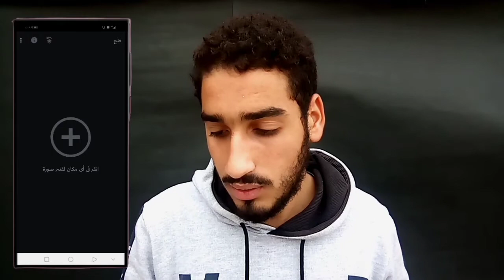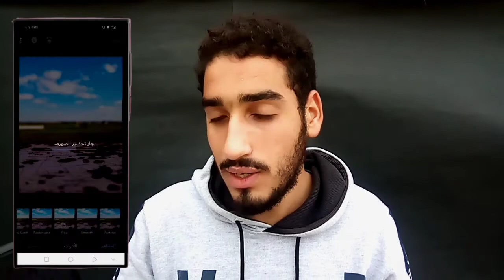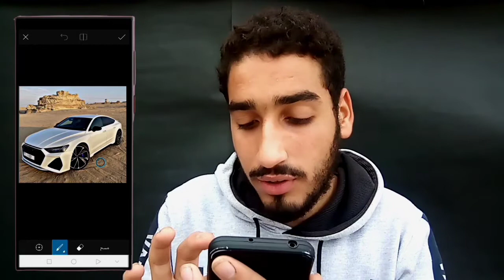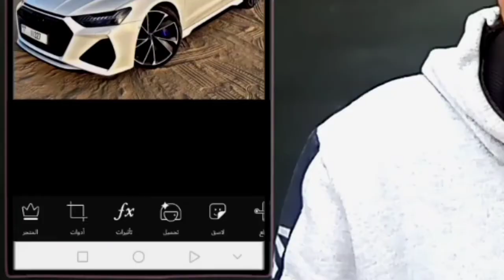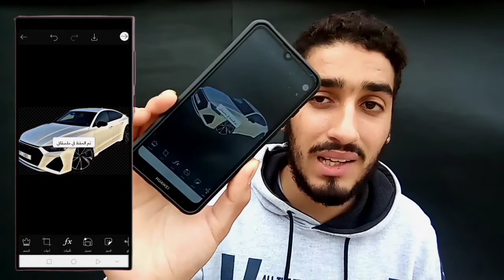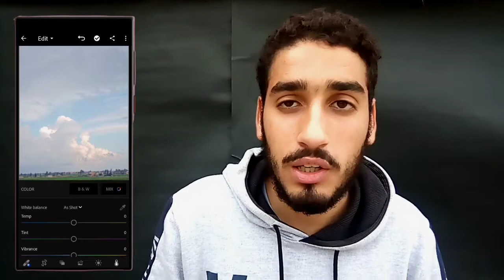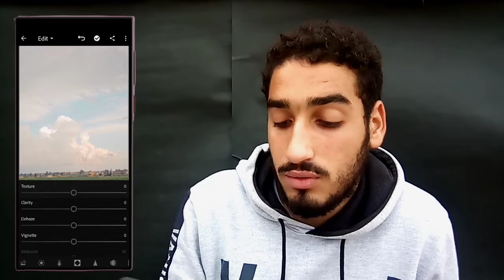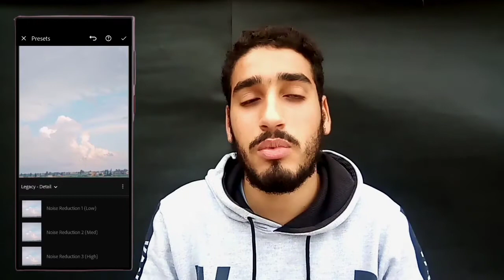أفضل تطبيقات تعديل الصور على الإطلاق | Best photo editing apps ever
افضل تطبيقات تعديل الصور على الاطلاق 2021‪
تطبيقات منافسة وقوية في تعديل و تحرير الصور وتعديل الوان الصورة وبعض التأثيرات الفريدة من نوعها
التطبيق الاول وهو من اشهر وأفضل التطبيقات في تعديل وتهذيب الصور بشكل احترافي لما يحتوية من مميزات مثل تعديل اضائة الصورة وتعديل الالوان وبعض الفلاتر الرائعة
رابط تطبيق Snapseed
التطبيق الثاني وهو من افضل التطبيقات التي تؤدي اداء خرافي في تحرير الصور وتعديلها ولاكن الافضل في التعديل الالوان والإضاءة هو التطبيق الاول اما هذا التطبيق فيعمل على تحرير الصور وتفكيكها وعمل تصميمات احترافية والاحاطة بكل أجزاء الصورة لاخراج افضل اداء والإبداع على وسائل التواصل الاجتماعي
رابط تطبيق pics art
التطبيق الثالت والاخير والاحترافي على الاطلاق وهو تطبيق مهتم ب فلترة الصور وتعديل الالوان والإضاءة وعمل افضل انواع البريستس او البريستات وتشييرها جاهزة للتحميل المباشر من الإنترنت التطبيق لايقل اهمية عن التطبيقات السابقة والتي يجب توافرها في اي هاتف ذكي
اما رابط التطبيق الاخير وهو adobe lightroon

مع اطيب الامنيات بالتوفيق -نتشرف بمتابعتك لنا على وسائل التواصل الاجتماعي
صفحتنا على فيسبوكFacebook
Thenk you for waching شكراً على مشاهدتك